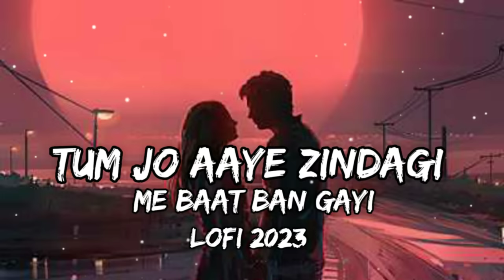Tum Jo Aaye [Slowed+Reverb]-Rahat Fateh Ali Khan | Textaudio Lyrics MY LOFI SONG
Tum Jo Aaye [Slowed+Reverb]-Rahat Fateh Ali Khan | Textaudio Lyrics
   FOR BEST EXPERIENCE ,USE 🎧
Song credits 🍁
Song : Tum Jo Aaye
Movie : Once Upon A Time In Mumbaai
Singer : Rahat Fateh Ali Khan, Tulsi Kumar
Lyrics : Irshaad Kamil
Music Director: Pritam
Music Label: T-Series